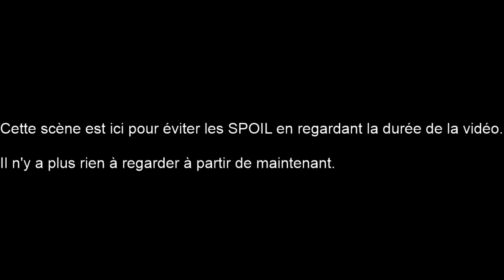Les Champions d'Hiver 5 vs 5 - Les différentes finales